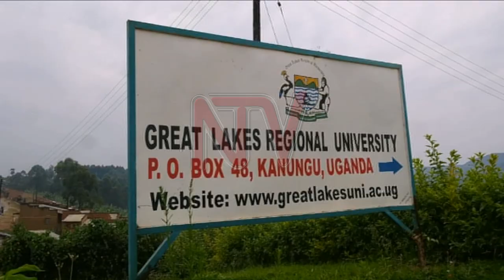Kanungu college students riot as firm renews rivalry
Disagreements over the management of Great Lakes University in Kanungu district in Western Uganda have left students stranded, as rival proprietors contest the legal ownership of the institution. The vice-chancellor Dr Hamlet Kabushenga claims he owns the university but CHIFCOD, a charity organisation that runs several primary schools, Great Lakes High School and Great Lakes Regional College in Kanungu insists they are in charge of the university. The disagreements saw some students stage a demonstration after they were denied access to the university.